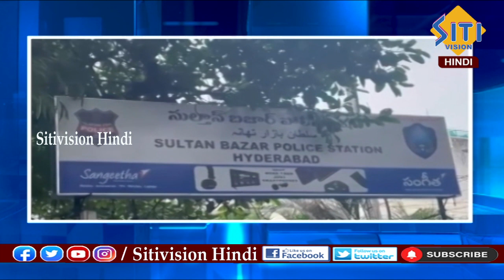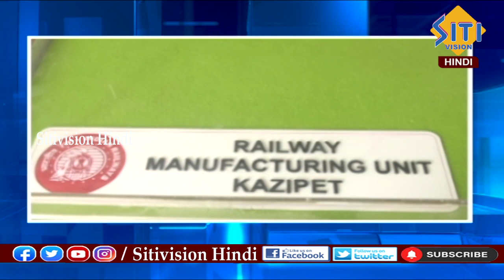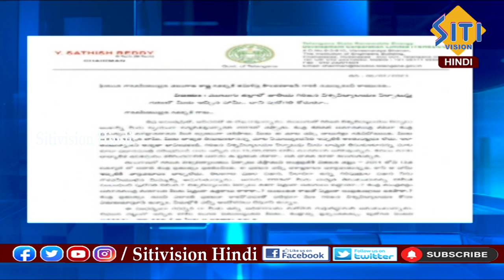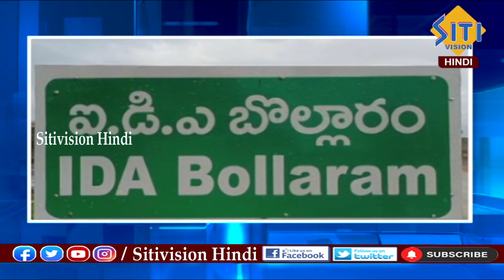Hindi News Bulletin | 9.00 AM | 07-07-2023 || Siti Vision Hindi